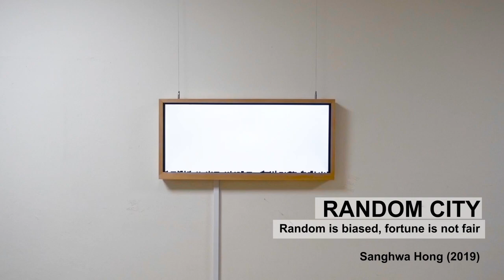Random City (2019)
Random is biased, fortune is not fair.